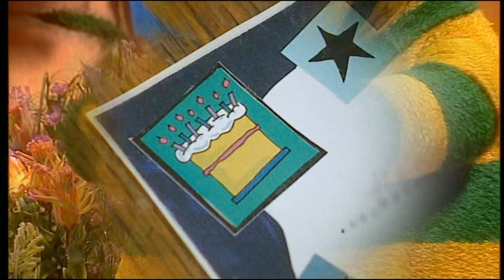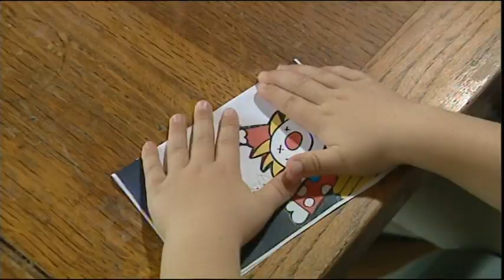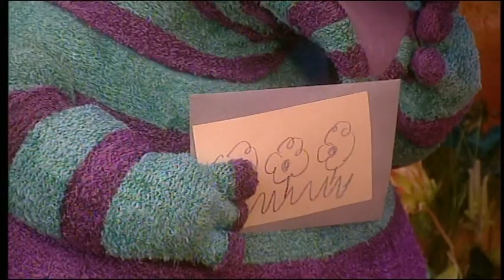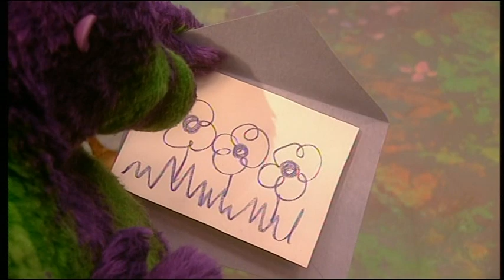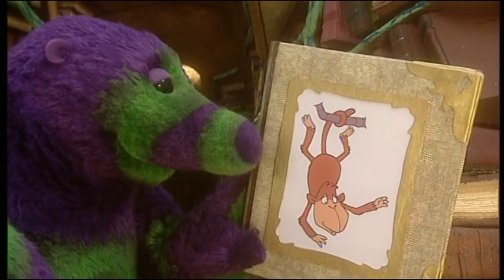Fimbles: Invitation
Fimbo enlists the help of Rockit the Post Frog to invite everyone to join him in the Purple Meadow.

Taken from La Fimbles Fiesta (A Fimbles Party) DVD